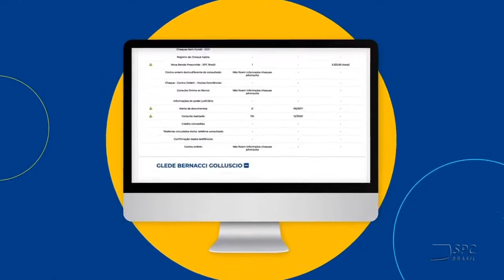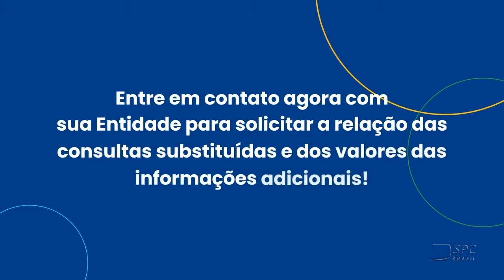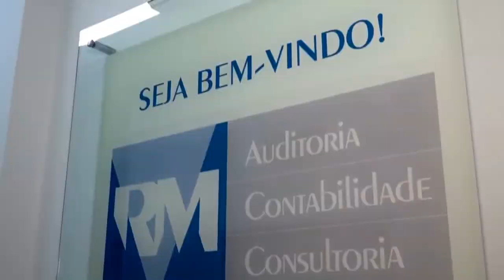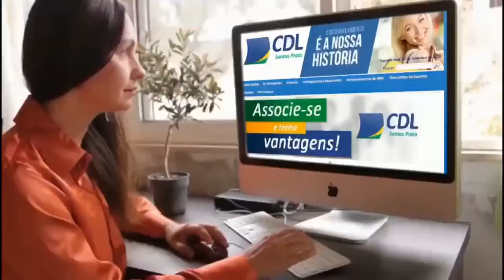Programa CDL No Ar - Matheus Ramires - Nicolau Obeide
O programa CDL no Ar
Recebe os convidados:
Nicolau Obeidi - Presidente CDL Santos Praia
Matheus Ramires - Presidente CDL Jovem Santos Praia
Assista pela TV Tudo Praia Grande e Litoral, através do Facebook, Youtube, Twitter, Periscope, site e aplicativo e pela página do Facebook: CDL Santos Praia